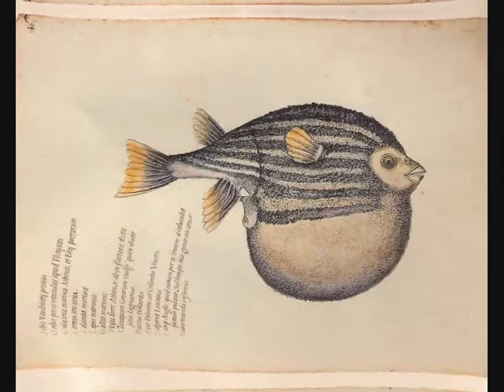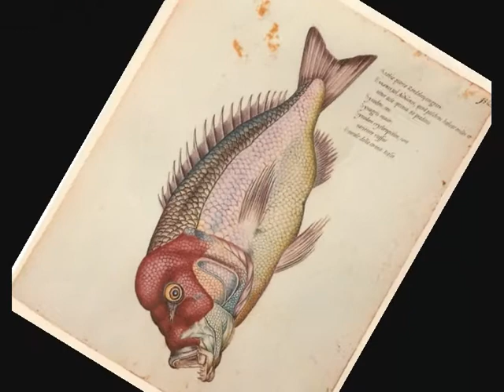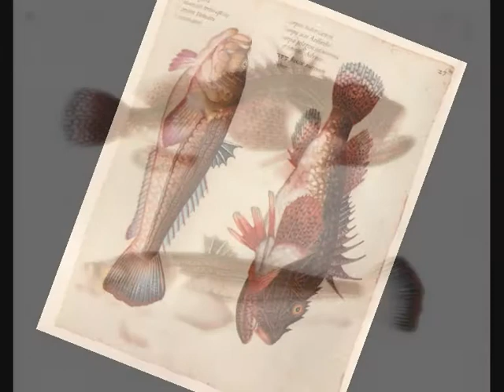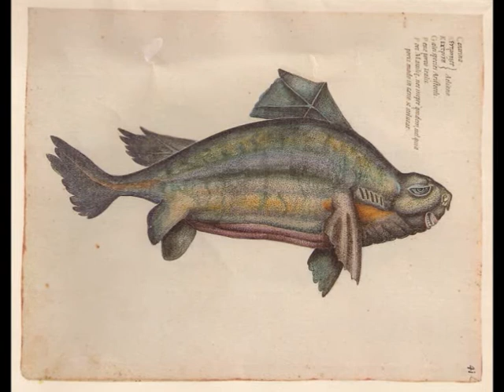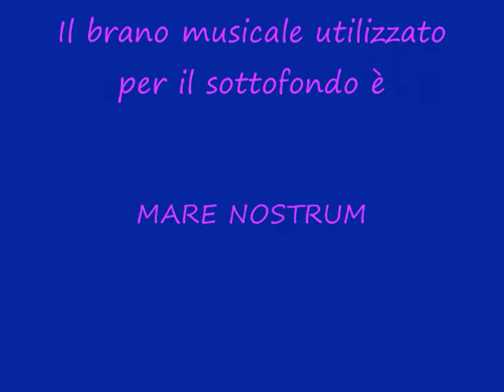MARE NOSTRUM - by leonardo basile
"Mare Nostrum" . Con questa definizione forse esageratamente possessiva, gli antichi Romani chiamavano il Mediterraneo, tutto racchiuso da sponde che appartenevano al loro impero.
Credo invece che vadano reinterpretate queste due parole in chiave affettiva: il Mare Nostrum inteso come il "nostro caro mare" fonte di vita e contemporaneamente inesauribile riserva di alimenti per l'intera umanità, liquido involucro del mondo senza il quale la Terra intera sarebbe semplicemente un'arido deserto.

A suggellare questo grande ed universale bene , propongo in questo clip quelle che io considero le più belle ed affascinanti illustrazioni dei multiformi e sorprendenti suoi abitanti: le tavole originali disegnate e colorate per la "Acquatilium Animalium Historia" da Ulisse Aldrovandi (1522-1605). Accompagnate dalle mie rielaborazioni digitali e dalle straordinarie note di "Mare Nostrum" -mai pezzo è risultato più indovinato- de "La Bottega dell'Arte". Le illustrazioni e le mie "rispettose" rielaborazioni potete trovarle sul mio sito, alla pagina